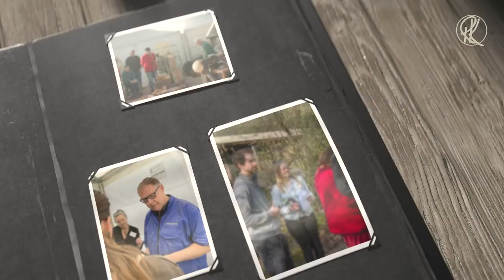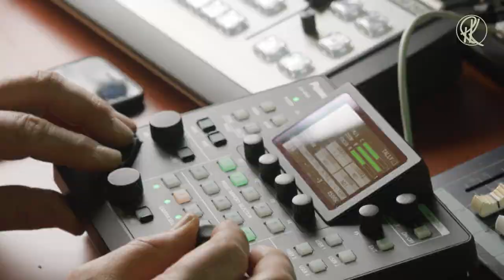Open Days at Ronald Kanne 9 and 10 april 2023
Here is a short summary video of my Open Days @dehoutdraaierij.nl. Over 1500 visitors came to see some of Europe's best wood turners, for inspiration, learning and to meet other woodturners.
Hans Weißflog
Jakob Weißflog
Ronny Eelen
Helen Bailey
Clive Brooks
Rainer Bucken
Ron van Zaltbommel
Simon Hope